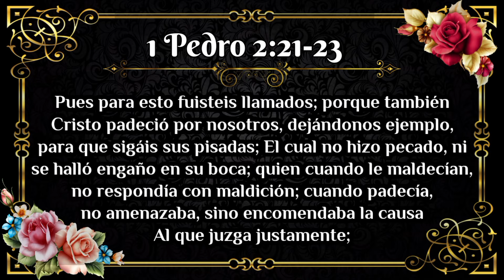Carpeta Cuadrada *ESPLENDOR* con Piñas a Crochet. Parte 2° (Medida: Metro por Metro)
Dios les Bendiga🌹 Mi nombre es Berenice y les doy la Bienvenida al Canal *𝐄𝐥 𝐓𝐚𝐥𝐞𝐧𝐭𝐨 𝐝𝐞 𝐓𝐞𝐣𝐞𝐫* en este tutorial continuaremos realizando la parye dos, esta preciosa carpeta Cuadrada, usando la hermosa puntada de piñas, las últimas 12 vueltas las estamos haciendo por separado para que quede esta linda terminación de piñas individuales que le dan un toque precioso;
Se realiza con 70 vueltas; llegando a una Medida de un metro de alto, por un metro de Ancho, en diagonal su medida es 115 centímetros,
Si se presenta alguna duda pueden contactarme directamente.
Bendiciones ❤️

❣️ Links para contacto directo..